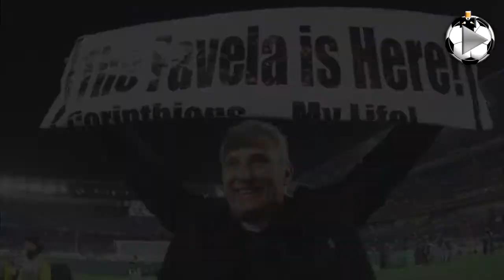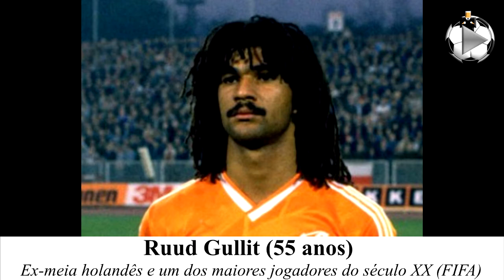Parabéns Corinthians e Avaí! Relembre os grandes feitos do seu time aqui no Memória Esportiva!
Os vídeos do Terceiro Tempo, a maior marca do pós-jogo esportivo brasileiro, oferecem uma visão bem-humorada e atual sobre o futebol e o esporte brasileiro.